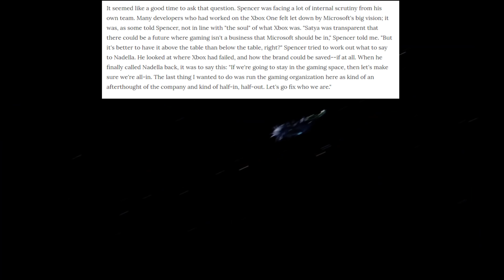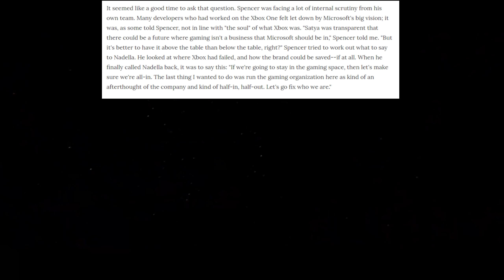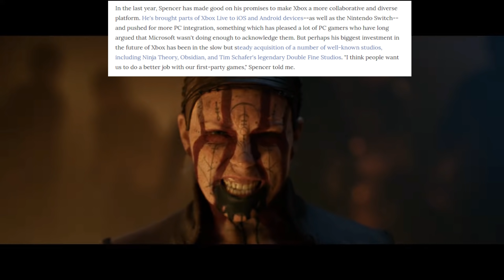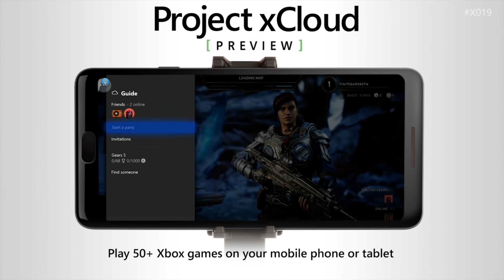Xbox Is "ALL IN" With Gaming | Microsoft Is Trying To DOMINATE Gaming | How Xbox Was SAVED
Microsoft was close to shutting down Xbox at the beginning of this generation. Xbox was at the bottom of the gaming market and a brand that had a very bad stench attached to it.

And Phil Spencer decided to confront the problem and fix what Xbox was lacking for so many years. That was the fact that Microsoft wasn't ALL IN with gaming.

After years of redoing everything under the Xbox brand. To making the Xbox Series X the most powerful console we'll ever see. Xbox has come back and DOMINATED the gaming market.